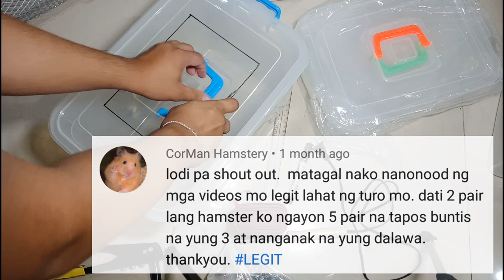How To Make Hamster Cage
Hello TranquilloGuys, today's vlog is about making a DIYHamsterCage. Making hanster cage is one of the important things to consider when we are keeping hamsters specially when we're into breeding. A soon as our hamster get pregnant we should start thinking and doing additional cages for their babies because they grow fast. Today we will be making 1 bin cge for Elias as he finished his breeding session.